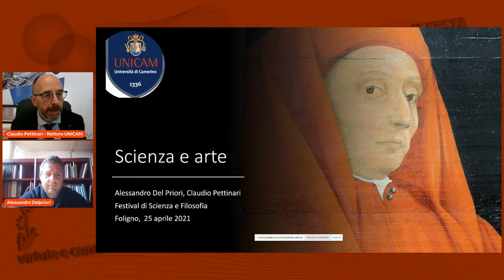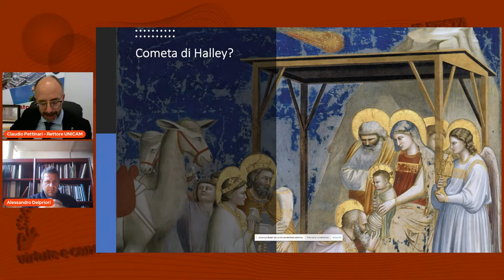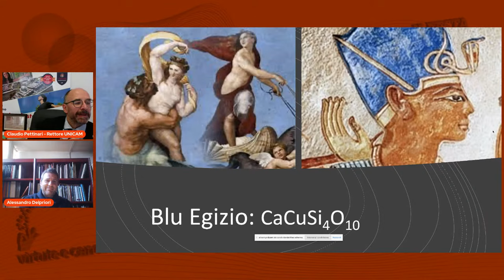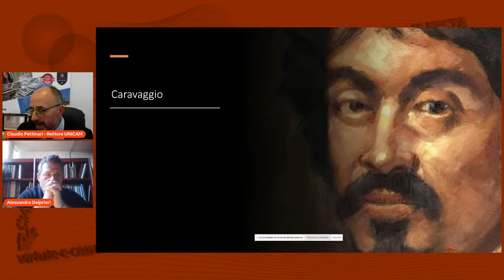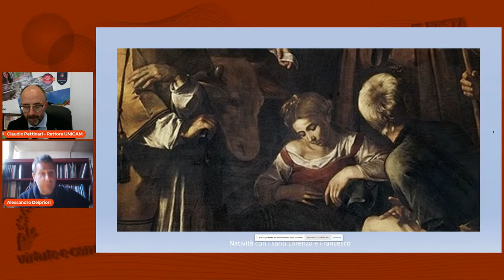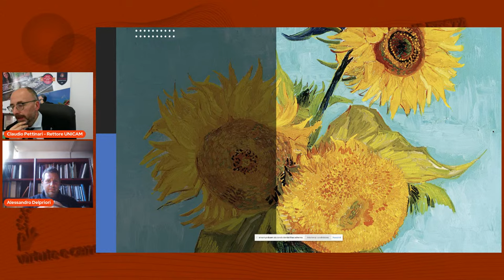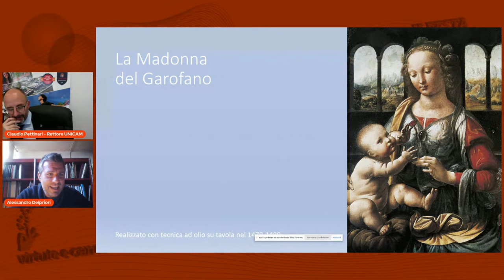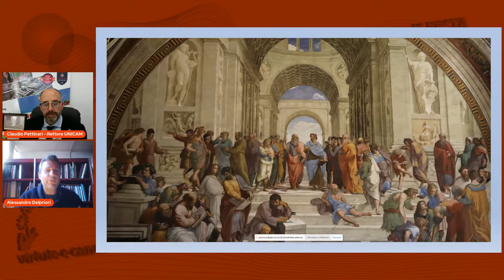Claudio Pettinari, Alessandro Delpriori – Scienza e Arte: le “formule” e i materiali della bellezza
Claudio Pettinari: chimico e Rettore UNICAM.
Alessandro Delpriori: storico dell’arte e docente UNICAM.

Abstract
In giro per botteghe di maestri pittori, antri di alchimisti: il Rettore dell’Università degli Studi di Camerino Claudio Pettinari e lo storico dell’arte e docente UNICAM Alessandro Delpriori intraprenderanno un viaggio nel tempo alla scoperta dell’affascinante connubio tra letteratura, musica, arte e scienza.